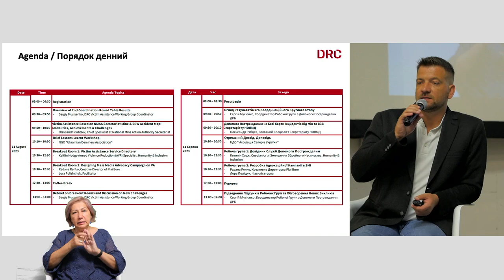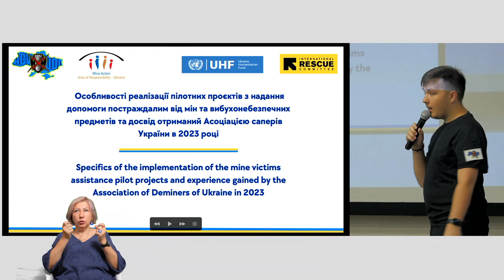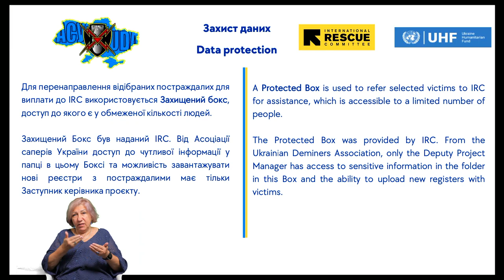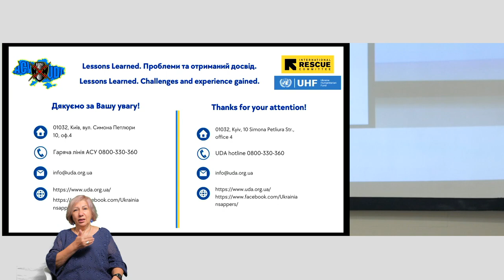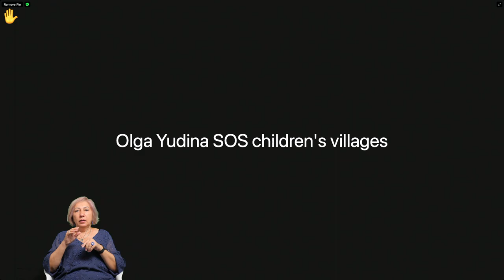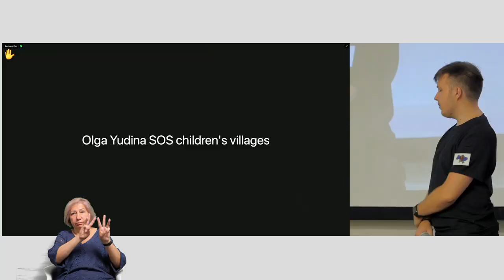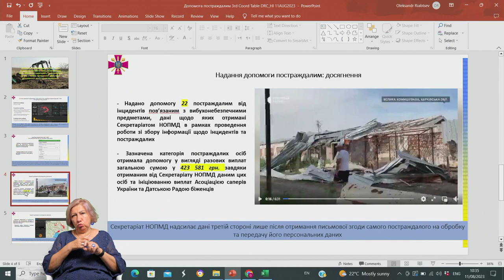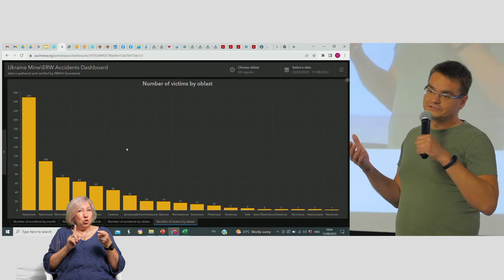Overview of previous Coordination Round Table Results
3rd Coordination Roundtable on Assistance to Victims of Explosive Ordnance in Ukraine

Overview of 2nd Coordination Round Table Results
- Sergiy Musiyenko, DRC Victim Assistance Working Group Coordinator

Victim Assistance Based on NMAA Secretariat Mine & ERW Accident Map: Modalities, Achievements & Challenges
- Oleksandr Riabtsev, Chief Specialist at National Mine Action Authority Secretariat

Brief Lessons Learnt Workshop
- NGO "Ukrainian Deminers Association"